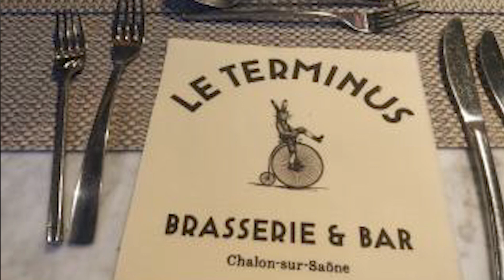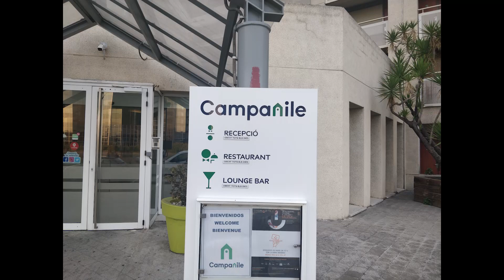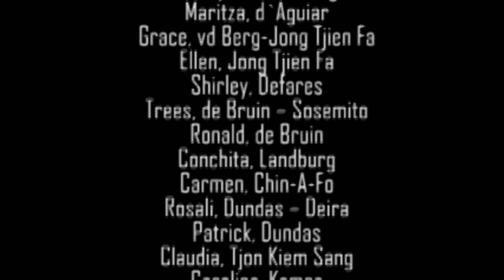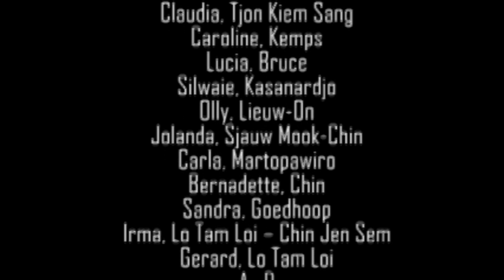Dag 2 Barcelona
I don`t own the songs/music